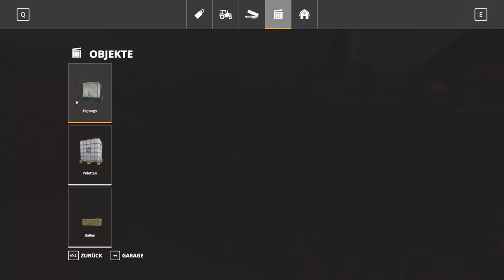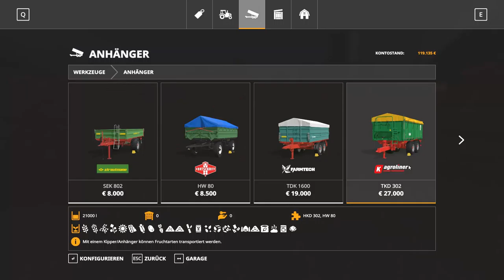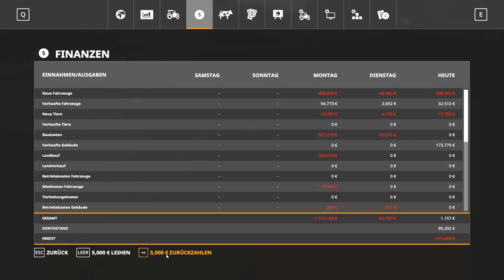WIR VERLIEREN UNSER HAUS #28 Landwirtschaft Simulator 19